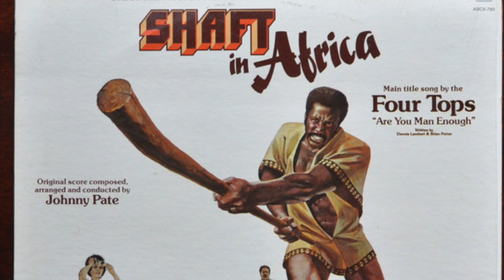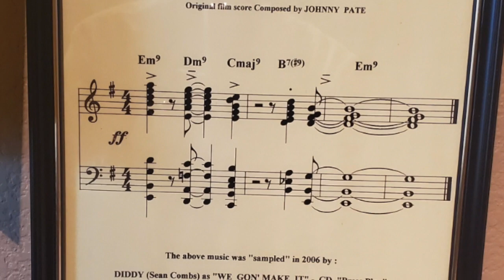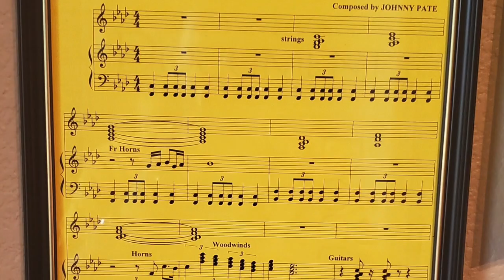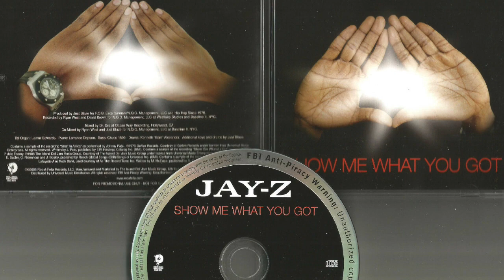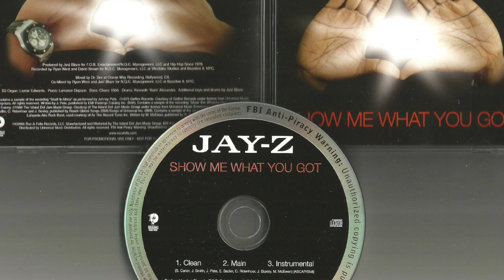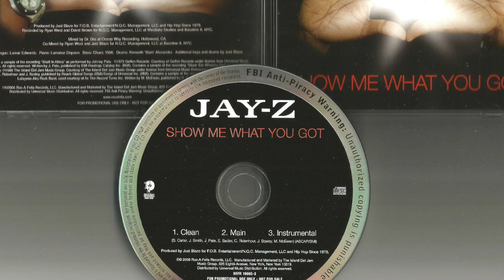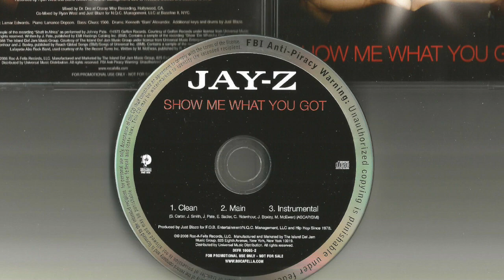Johnny Pate Oral History Shaft In Africa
Interview with Johnny Pate Music Producer and Composer for the movie Shaft In Africa